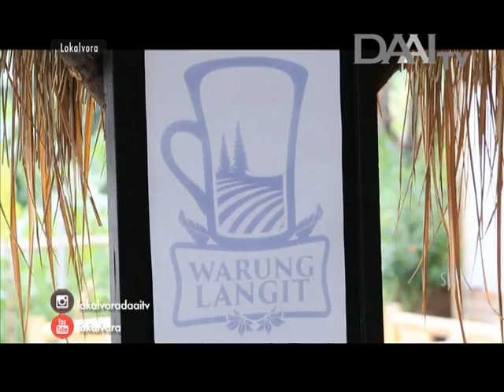Lokalvora "Petani Itu Hebat" | 15 Juli 2016 | DAAI TV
Berlibur ke Bandung, Jawa Barat jangan hanya mengunjungi arena wisata arau berburu kuliner yang itu-itu saja. Sesekali coba wisata kuliner herbal organik sekaligus makan berkesadaran. Ada kok di Bandung!

Di @warunglangit, herbal organik yang ditanam sendiri di kebun diolah menjadi minuman dan makanan. Herbal organiknya beragam, ada rosemary, daun mint, peterseli. Nikmati juga pemandangan kota Bandung dari tempat duduk @warunglangit.

Herbal dari kebun, organik, pangan ramah lingkungan dan makan berkesadaran.